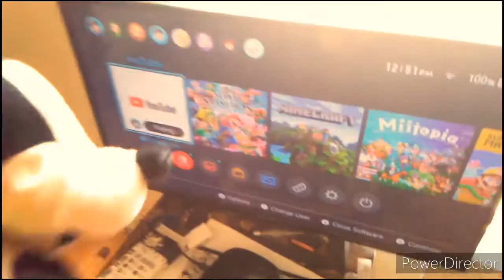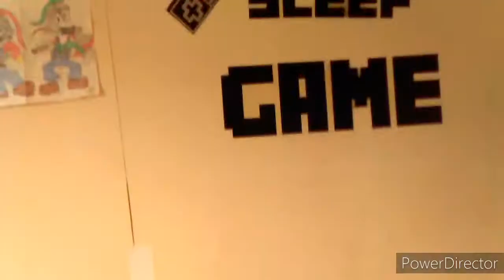SMC Special Ep 400 : Ancient Desert Warrior